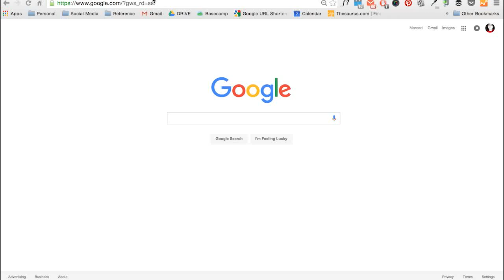How to Find Your Mailchimp API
Go to Mailchimp.com
Click on your icon in the top right corner
Select "Account"
Go to "Extras"
Select "Api Keys"
Copy and paste that long code you see